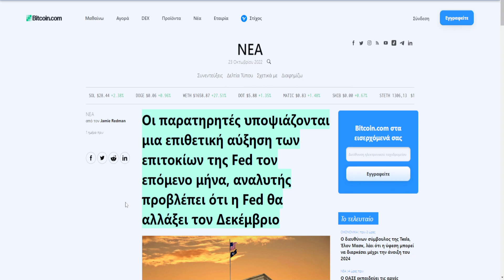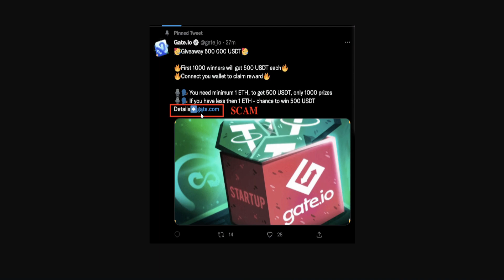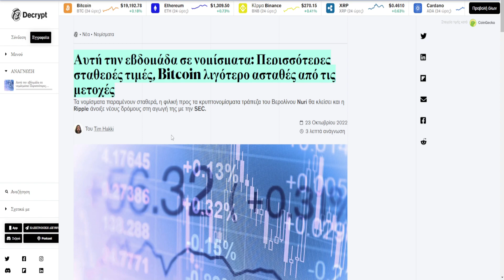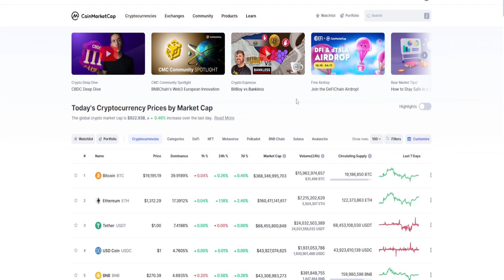CRYPTOΝΕΑ:Bitcoin λιγότερο ασταθές από τις μετοχές και ένα ενδιαφέρον διάγραμμα, Gate.io απάτη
Ανταλλακτηρια

TRADING BOT

🔗 ΠΗΓΕΣ 🔗

🔴 ΠΡΟΣΟΧΗ 🔴: Στο βίντεο ενδέχεται να υπάρχουν λάθη όπως π.χ(Τζον Μπάιντεν αντί για Τζο Μπάιντεν, ότι η Αφρική είναι χώρα και όχι ήπειρος και άλλα). Οι λόγοι είναι οι εξείς: Πρώτον είναι το τρακ που έχω κατά την καταγραφή των βίντεο και ναι, πολλές φορές δεν παρατηρώ τα λάθη μου ούτε στο editing, με αποτέλεσμα να φτάνουν αυτά τα λάθη στο τελικό προϊόν/ βίντεο αρα και σε εσάς. Ο δεύτερος λόγος είναι ότι "πάσχω" από δυσλεξία (μαθησιακή δυσκολία, συνήθως άλλα σκέφτομαι και άλλα γράφω ή λέω) με αποτέλεσμα, ειδικά στα ονόματα και όχι μόνο, να κάνω συχνά λάθη αλλά όσο βελτιώνομαι και το συνηθίζω, τα λάθη θα είναι όλο και λιγότερα. Ευχαριστώ για την κατανόηση!

🕒Timestamps:🕒

0:00 intro
0:06 Fed
0:42 Ηνωμένου Βασιλείου
1:14 Gate.io
2:03 αγοράς, διαγραμμα, outro